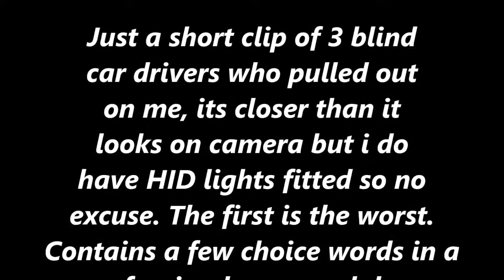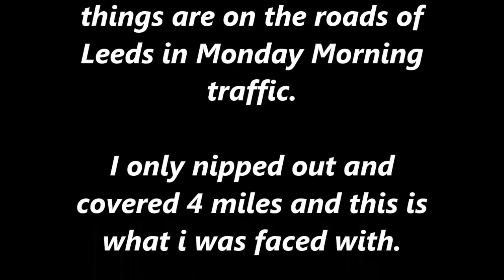Biker vs 2 cars and a truck, Manic Monday and near